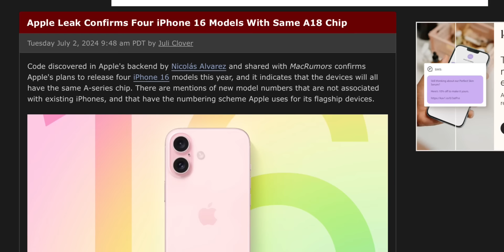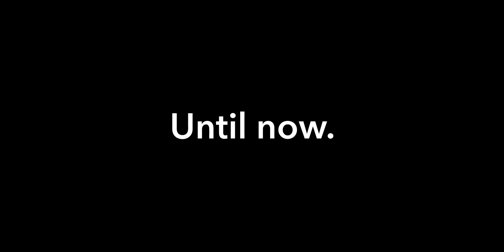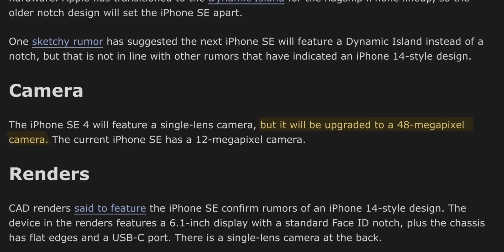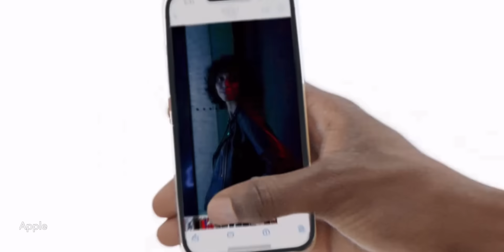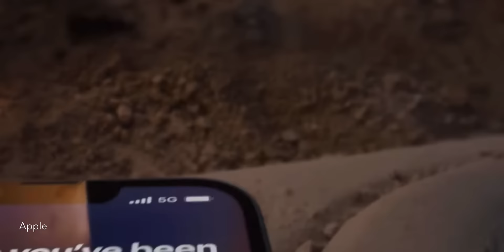iPhone SE 4 | BIG News!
Forget about the iPhone 16 — the iPhone SE 4 will be the biggest update to iPhone SE since iPhone SE!

0:00 Intro
0:24 Background
1:08 History
1:48 New features
3:09 Price + release
4:16 Wrap up
4:38 Outro

Editing

Hardware used
iPad Air (5th generation)
Magic Keyboard for iPad Air
Apple Pencil (2nd generation)
iPhone 15

Software used
LumaFusion
iOS camera app

Music

Track Name*.
Night City | MokkaMusic
Cake | MokkaMusic
Cloudy | MokkaMusic
Tokyo | MokkaMusic